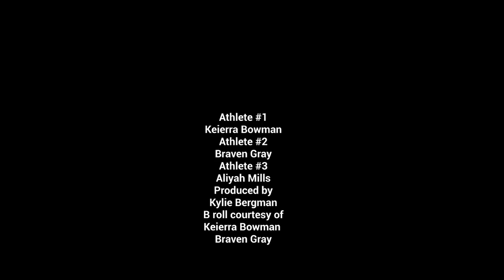Softball with COVID 19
Producer: Kylie Bergman